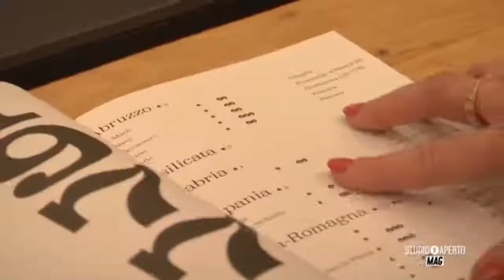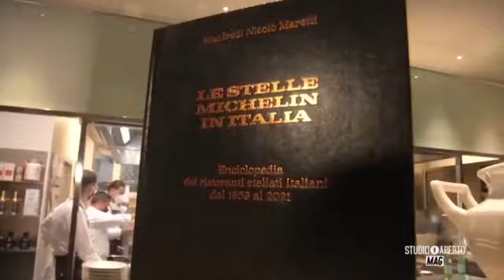"Studio Aperto" TV, cena stellata Identità Golose Milano, 7 aprile 2022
Servizio TV di “Studio Aperto” sulla cena tenutasi lo scorso 7 aprile all’ HUB Identità Golose  in occasione della presentazione del libro "La Stella Michelin in Italia", firmato da Manfredi Nicolò Maretti, con la prefazione di Paolo Marchi e pubblicato da Maretti Editore. In cucina chef stellati come Alberto Bettini – Amerigo 1934 col suo chef de cuisine Giacomo Orlandi, Davide Oldani e Alessandro Procopio con le due stelle del D’O di Cornaredo; il giapponese Takeshi Iwai fresco di stella a Milano con Aalto part of Iyo; e infine Davide Comaschi e Simone Finazzi, col dolce dello storico tre stelle Da Vittorio a Brusaporto.
LA TRATTORIA AMERIGO 1934, IN APERTURA DELLA CENA, HA PROPOSTO IL SUO ANTIPASTO "GIARDINIERA" DI VERDURE, LINGUA, GUANCIA E COTECHINO”.

"𝘚𝘵𝘶𝘥𝘪𝘰 𝘈𝘱𝘦𝘳𝘵𝘰" 𝘛𝘝 𝘳𝘦𝘱𝘰𝘳𝘵 𝘰𝘯 𝘵𝘩𝘦 𝘥𝘪𝘯𝘯𝘦𝘳 𝘩𝘦𝘭𝘥 𝘭𝘢𝘴𝘵 𝘈𝘱𝘳𝘪𝘭 7 𝘢𝘵 𝘵𝘩𝘦 𝘐𝘥𝘦𝘯𝘵𝘪𝘵à 𝘎𝘰𝘭𝘰𝘴𝘦 𝘏𝘜𝘉 𝘰𝘯 𝘵𝘩𝘦 𝘰𝘤𝘤𝘢𝘴𝘪𝘰𝘯 𝘰𝘧 𝘵𝘩𝘦 𝘱𝘳𝘦𝘴𝘦𝘯𝘵𝘢𝘵𝘪𝘰𝘯 𝘰𝘧 𝘵𝘩𝘦 𝘣𝘰𝘰𝘬 "𝘛𝘩𝘦 𝘔𝘪𝘤𝘩𝘦𝘭𝘪𝘯 𝘚𝘵𝘢𝘳 𝘪𝘯 𝘐𝘵𝘢𝘭𝘺", 𝘴𝘪𝘨𝘯𝘦𝘥 𝘣𝘺 𝘔𝘢𝘯𝘧𝘳𝘦𝘥𝘪 𝘕𝘪𝘤𝘰𝘭ò 𝘔𝘢𝘳𝘦𝘵𝘵𝘪, 𝘸𝘪𝘵𝘩 𝘢 𝘱𝘳𝘦𝘧𝘢𝘤𝘦 𝘣𝘺 𝘗𝘢𝘰𝘭𝘰 𝘔𝘢𝘳𝘤𝘩𝘪 𝘢𝘯𝘥 𝘱𝘶𝘣𝘭𝘪𝘴𝘩𝘦𝘥 𝘣𝘺 𝘔𝘢𝘳𝘦𝘵𝘵𝘪 𝘌𝘥𝘪𝘵𝘰𝘳𝘦 . 𝘐𝘯 𝘵𝘩𝘦 𝘬𝘪𝘵𝘤𝘩𝘦𝘯 𝘴𝘵𝘢𝘳𝘳𝘦𝘥 𝘤𝘩𝘦𝘧𝘴 𝘴𝘶𝘤𝘩 𝘢𝘴 𝘈𝘭𝘣𝘦𝘳𝘵𝘰 𝘉𝘦𝘵𝘵𝘪𝘯𝘪 - 𝘈𝘮𝘦𝘳𝘪𝘨𝘰 1934 𝘸𝘪𝘵𝘩 𝘩𝘪𝘴 𝘤𝘩𝘦𝘧 𝘥𝘦 𝘤𝘶𝘪𝘴𝘪𝘯𝘦 𝘎𝘪𝘢𝘤𝘰𝘮𝘰 𝘖𝘳𝘭𝘢𝘯𝘥𝘪, 𝘋𝘢𝘷𝘪𝘥𝘦 𝘖𝘭𝘥𝘢𝘯𝘪 𝘢𝘯𝘥 𝘈𝘭𝘦𝘴𝘴𝘢𝘯𝘥𝘳𝘰 𝘗𝘳𝘰𝘤𝘰𝘱𝘪𝘰 𝘸𝘪𝘵𝘩 𝘵𝘩𝘦 𝘵𝘸𝘰 𝘴𝘵𝘢𝘳𝘴 𝘰𝘧 𝘵𝘩𝘦 𝘋'𝘖 𝘥𝘪 𝘊𝘰𝘳𝘯𝘢𝘳𝘦𝘥𝘰; 𝘵𝘩𝘦 𝘯𝘦𝘸𝘭𝘺 𝘴𝘵𝘢𝘳𝘳𝘦𝘥 𝘑𝘢𝘱𝘢𝘯𝘦𝘴𝘦 𝘛𝘢𝘬𝘦𝘴𝘩𝘪 𝘐𝘸𝘢𝘪 𝘪𝘯 𝘔𝘪𝘭𝘢𝘯 𝘸𝘪𝘵𝘩 𝘈𝘢𝘭𝘵𝘰 𝘱𝘢𝘳𝘵 𝘰𝘧 𝘐𝘺𝘰; 𝘢𝘯𝘥 𝘧𝘪𝘯𝘢𝘭𝘭𝘺 𝘋𝘢𝘷𝘪𝘥𝘦 𝘊𝘰𝘮𝘢𝘴𝘤𝘩𝘪 𝘢𝘯𝘥 𝘚𝘪𝘮𝘰𝘯𝘦 𝘍𝘪𝘯𝘢𝘻𝘻𝘪, 𝘸𝘪𝘵𝘩 𝘵𝘩𝘦 𝘥𝘦𝘴𝘴𝘦𝘳𝘵 𝘰𝘧 𝘵𝘩𝘦 𝘩𝘪𝘴𝘵𝘰𝘳𝘪𝘤 𝘵𝘩𝘳𝘦𝘦-𝘴𝘵𝘢𝘳 𝘋𝘢 𝘝𝘪𝘵𝘵𝘰𝘳𝘪𝘰 𝘪𝘯 𝘉𝘳𝘶𝘴𝘢𝘱𝘰𝘳𝘵𝘰.